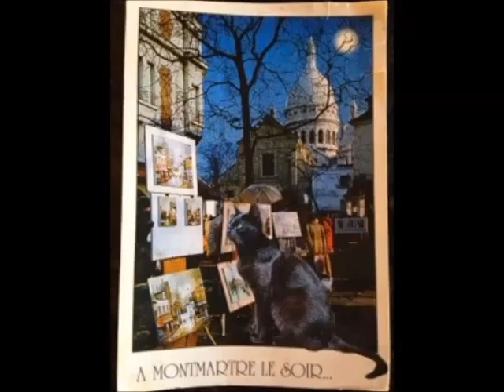Mitzi's Waltz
Mitzi's Waltz was composed for Mlle Mitzi Nin, of Atelier Mitzi, Paris.